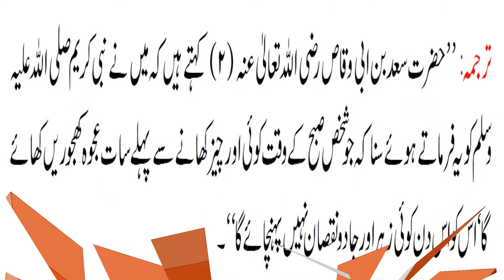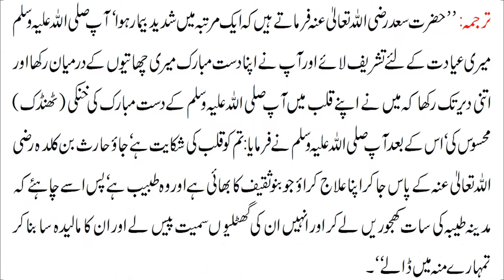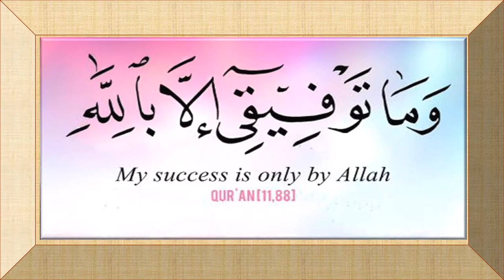Ajwa khajoor ki fazilat aur Fayde / عجوہ کھجور کی فضیلت وفوائد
Ajwa khajoor ki fazilat aur Fayde
Ajwa Dates Benefits